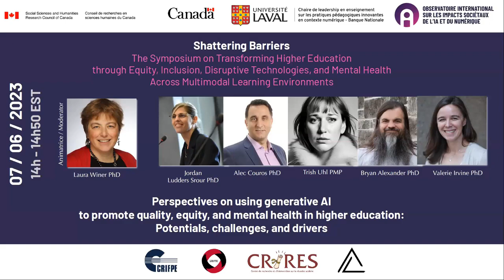Perspectives on using genAI to promote quality, equity, and mental health in higher ed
Panel: Perspectives on using generative AI to promote quality, equity, and mental health in higher education: Potentials, challenges, and drivers

Jordan Srour, Assistant Provost for Educational Resources and Innovation at the Lebanese American University
Alec Couros, professor of educational technology and media and Director of the Centre for Teaching & Learning at the University of Regina
Bryan Alexandre Senior Scholar at Georgetown University, internationally known futurist, researcher, writer, speaker, consultant, working in the field of higher education’s future
Trish Uhl, Head of Learning Enablement & Innovation at Edward Jones, Prompt Engineer & Learning Executive - Leading & Building Generative AI apps with team of Learning Engineers in Human Capital
Valerie Irvine , Professor of Educational Technology at the University of Victoria and president of OTESSA, The  Open/Technology in Education, Society, and Scholarship Association
Laura Winer, Director of Teaching and Learning Services (TLS) and Associate Professor in the Department of Educational and Counselling Psychology at McGill University